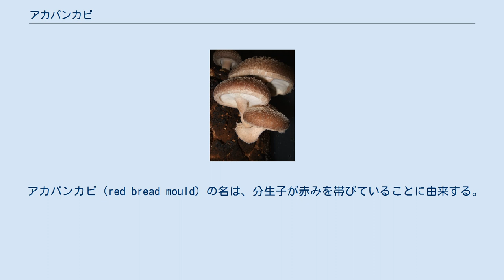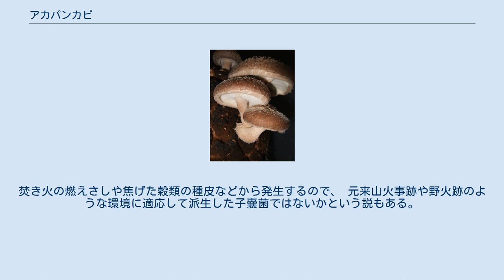アカパンカビ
アカパンカビ（学名: Neurospora crassa）は、子嚢菌門に属する糸状菌の一種。
モデル生物としても重要である。
 アカパンカビは小さな球状の子実体を作る子嚢菌の1種で、古典的には子嚢菌門核菌綱タマカビ目（Sphaeriales）に分類してきた。
分子系統解析に基づく現在の分類では、子嚢菌門フンタマカビ綱フンタマカビ目フンタマカビ科となる。
 アカパンカビ（red bread mould）の名は、分生子が赤みを帯びていることに由来する。
したがって、和名そのものはこの菌のアナモルフ（不完全世代）に与えられたものである。
 通常の分生子は分節型で、この形のものは不完全菌としてはMonilia属に含まれる。
気中に伸び、枝分かれした菌糸が、寸断されるようにして、個々には楕円形の分生子の鎖になる。
寒天培地上では非常に生育が早く、径10 cmのシャーレが一日でいっぱいになる。
菌糸は主として寒天表面か気中に伸びて、ふわふわとした姿で、すみやかに分生子を形成するので、全体に赤みを帯びる。
 自家不和合性で、性的に和合性を有する菌株同士が摂食したときにのみ有性生殖が行われ、子実体が形成される。
 子実体はほぼ球形・黒色で、頂端がやや突出した壷状をなし、その先端に内部への入り口が開く。
内部には細長い子嚢が束になって形成され、子嚢内には子嚢胞子が八個入っている。
 古くから遺伝学の研究に用いられている。
これは以下の特徴によるものである。
 特に突然変異で生じた栄養要求株の研究は一遺伝子一酵素説の基礎となり、遺伝子の機能やその実体の解明への糸口となった事は有名である。
また、最初にゲノム配列が解読された糸状菌でもある。
 他方、分生子が簡単に空中に飛散し、分生子形成や成長も早い性質は、微生物培養においてはやっかいなものである。
望まない場合にこの菌が侵入すると、たちまちのうちにあちこちの培地に侵入し、しかもすぐに広がって分生子をまき散らすので、もっとも恐るべき雑菌の一つである。
 ヨーロッパではごく普通に出現するカビである。
非常に成長が早く、分生子形成も素速く行なうため、一夜にしてパンが全体に薄赤く染まる、といった現象を引き起こす。
また、子嚢胞子が熱を受けると発芽しやすくなる性質があるので、焚き火のあとなどに発生することも多く、パン工場なども発生が多い。
日本では出現頻度は高くないが高湿な時期にキパンカビが発生した例がある。
焚き火の燃えさしや焦げた穀類の種皮などから発生するので、 元来山火事跡や野火跡のような環境に適応して派生した子嚢菌ではないかという説もある。